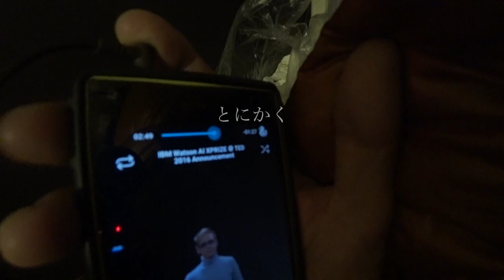「Everest Day 10/52」エベレストベースキャンプ5,200m レスト ◆着用眼鏡「御用」エベレストに行ってきます！954/1000 17/4/18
「Everest Day 10/52」エベレストベースキャンプ5,200m レスト ◆着用眼鏡「御用」

PR  !!

2016年15日分ファイル紛失のため抜けてます

1/1000 毎日動画開始日 14/9/8　スタート　17/5/27エベレスト登頂、 17/9/24 ７サミット達成